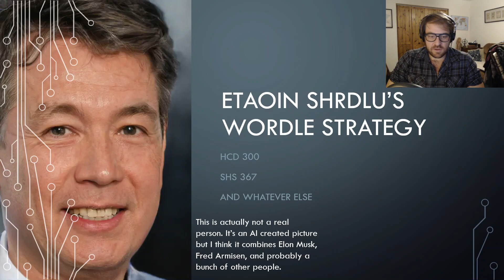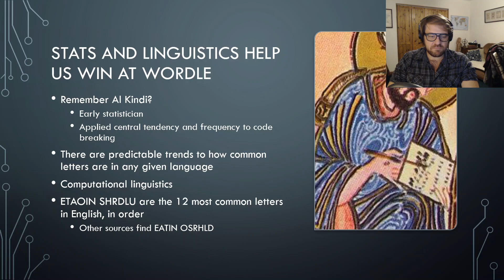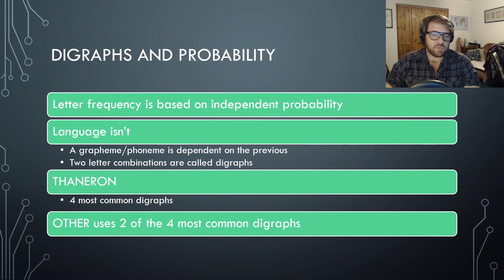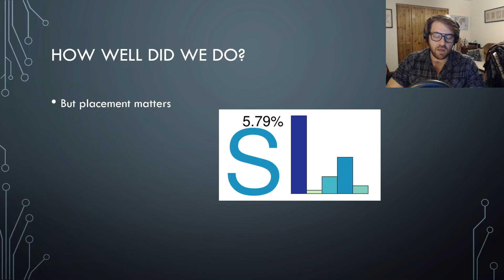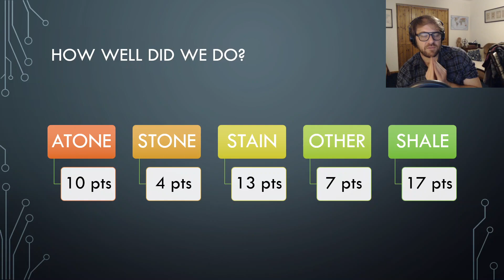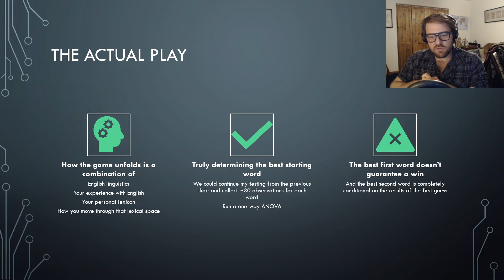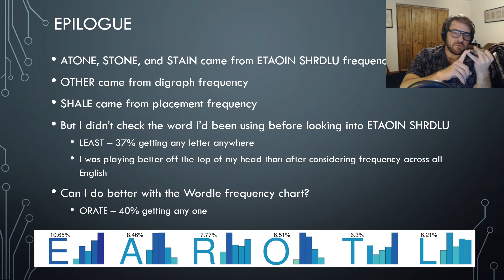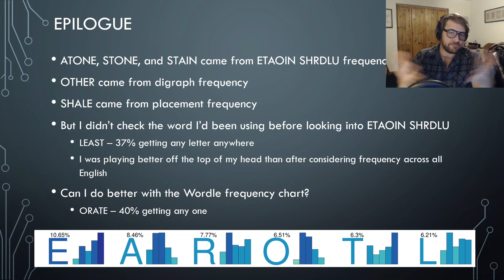Best Opening Wordle with Statistics and Linguistics (Computational Linguistics)